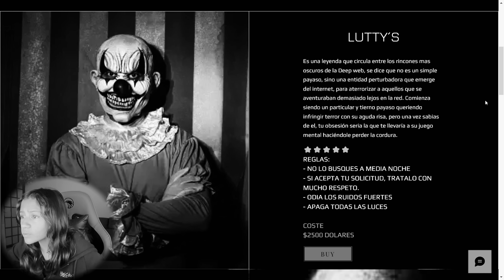ME LLEGO UNA CAJA DE LA DEEP WEB DEL PAYASO HARLEY QUEEN *TODO ES UNA TRAMPA* 📦🤡🔪🔞⚠️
🤙Hola hermosa familia✨Mi papá se enteró de lo sucedido, pero vaya sorpresa que nos llevamos al ver lo que nos ha llegado !😱😭🤡
P R Ó X I M A M E N T E  N U E V O  V I D E O ✨✨